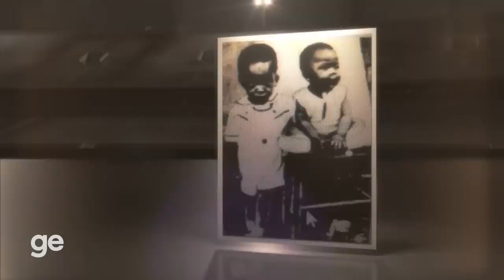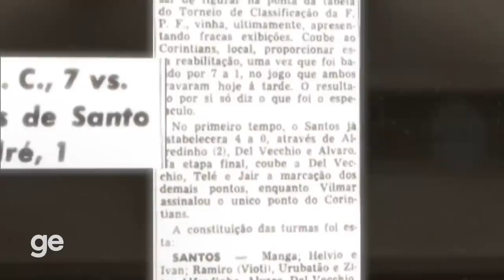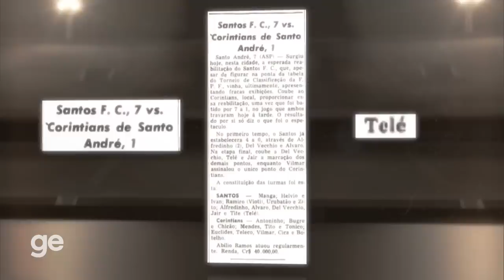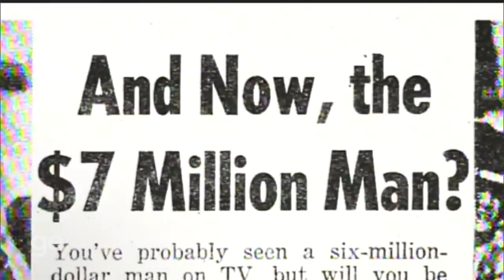PELÉ: MELHORES MOMENTOS DO REI NA HISTÓRIA DO FUTEBOL MUNDIAL | Originais | ge.globo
A história de Pelé se confunde com a história do futebol mundial. Ele atuou entre 1957 e 1974, mas o que fez nos gramados o imortaliza como o maior fenômeno da história do esporte.